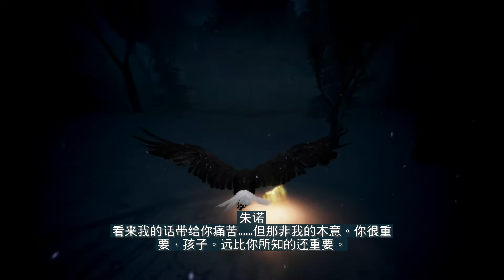Assassin's Creed® III Remastered 025